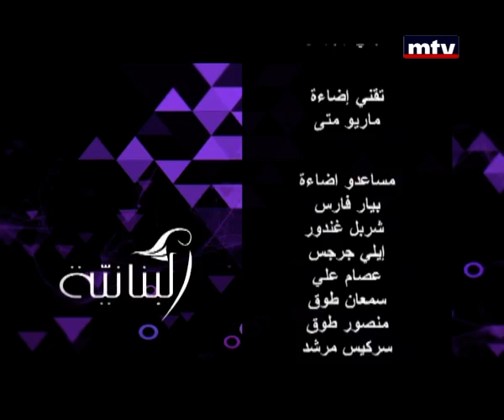Loubnaniya 09/03/2014 - لبنانية - المرأة في السياسة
To mark women's achievements and to appreciate their contribution to the world we celebrate with a Women's Day Special.